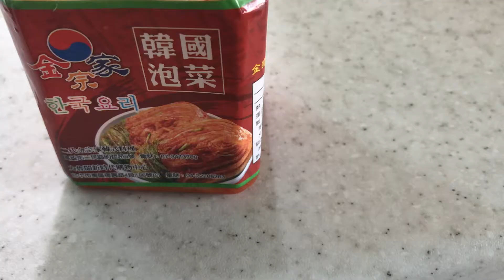【韓式泡菜鍋】一鑊熟懶人料理！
簡介  intro
冰箱經常剩下少許菜、豆腐、肉、金菇、蘿蔔，
應該如何是好？
做韓式泡菜鍋吧！
我的熱門影片 My hottest videos